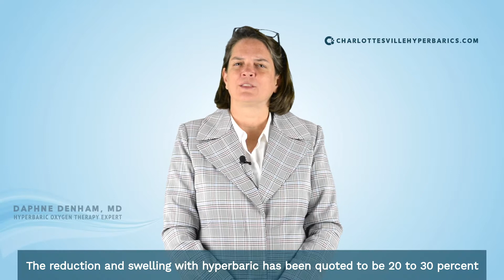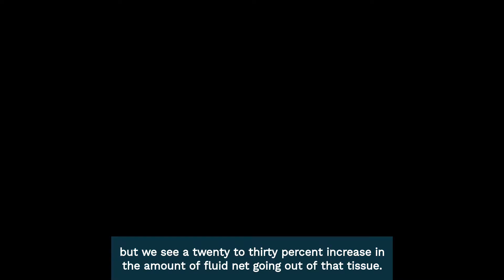Hyperbaric Oxygen Therapy (HBOT) for Edema Reduction | Charlottesville Hyperbarics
Hyperbaric Oxygen Therapy (HBOT) for Edema Reduction

Hyperbaric oxygen therapy (HBOT) is an FDA and Medicare approved modality that is a safe and non-invasive treatment in which a person breathes 100% oxygen in a pressurized chamber. At sea level (1 Atmosphere or 1 ATA), we breathe approximately 21% oxygen. Breathing 100% oxygen at increased pressure enables the body to absorb (and utilize) much higher levels of oxygen enhancing the body’s natural healing process and ability to fight infection.

At Charlottesville Hyperbarics, we offer healing oxygen therapy along with a wide range of complementary integrative and nutritional therapies that collectively address the root causes of many common conditions in a nurturing and inviting space.

Our team is passionate about helping you heal, improving your quality of life, supporting healthy aging, and maintain your well-being.